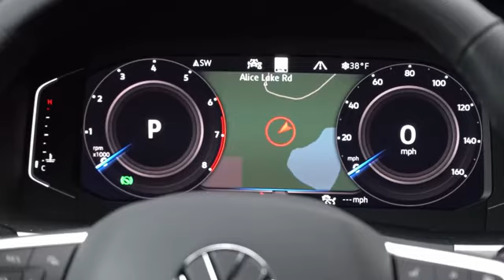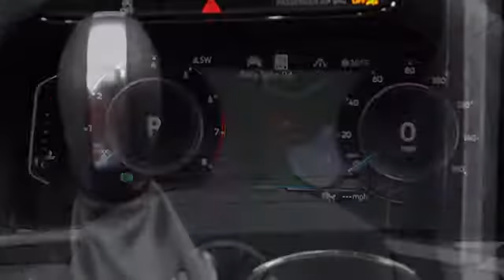NEW 2021 VOLKSWAGEN ATLAS CROSS SPORT